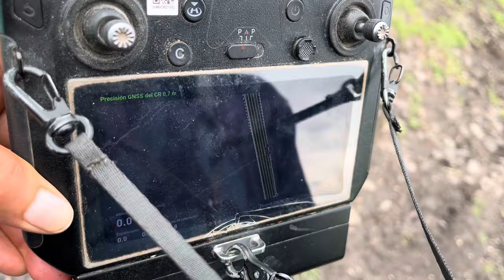Fumigando milpas con drone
Hoy compartimos un nuevo video de fumigación de milpas para el relleno del grano y para el gusano con un drone